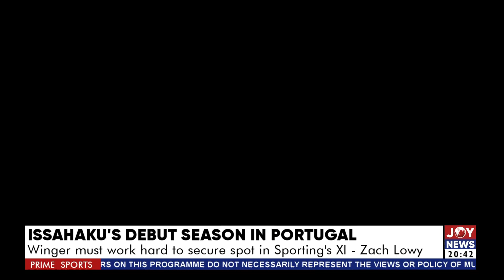Prime Sports with Razak Musbau (10-11-22)